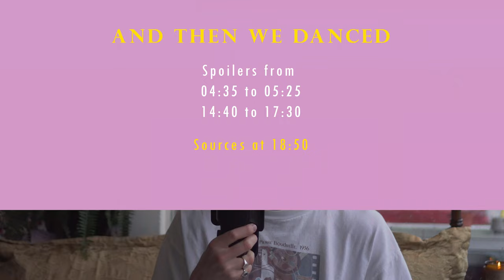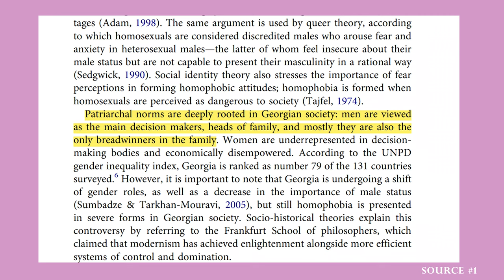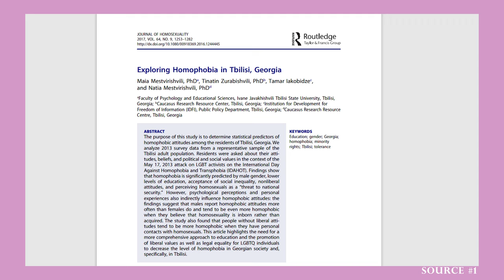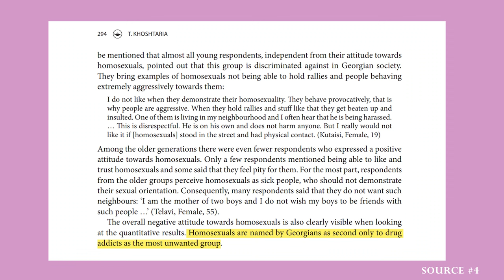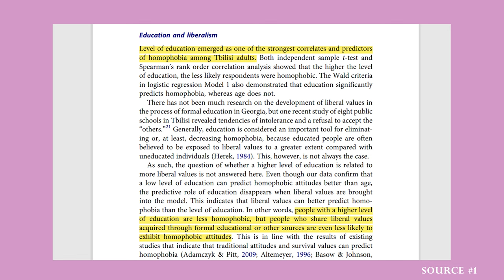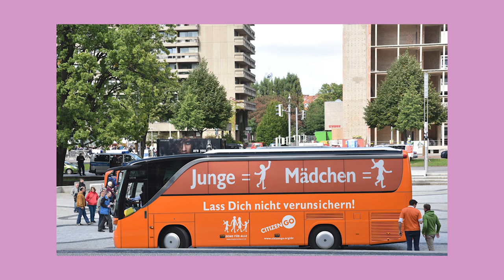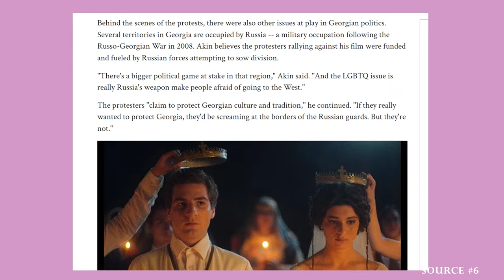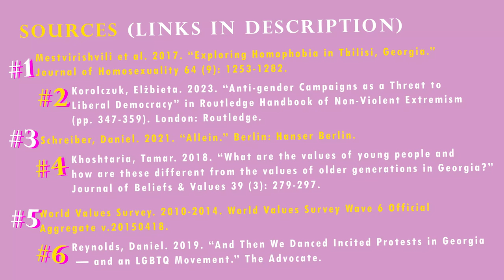How And Then We Danced enraged an entire nation | video essay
Georgia Pride // Russian propaganda // anti LGBTQ movement // Queer representation // Queer movie review // Homophobia in Russia

Information Sources mentioned in video:

#1 Mestvirishvili, Maia, Tinatin Zurabishvili, Tamar Iakobidze & Natia Mestvirishvili. 2017. “Exploring Homophobia in Tbilisi, Georgia.” Journal of Homosexuality 64 (9): 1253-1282.

#2 Korolczuk, Elżbieta. 2023. “Anti-gender Campaigns as a Threat to Liberal Democracy” in Elisa Orofino, and William Allchorn (eds.), Routledge Handbook of Non-Violent Extremism (pp. 347-359). London: Routledge.

#3 Schreiber, Daniel. 2021. "Allein." Berlin: Hanser Berlin.

#4 Khoshtaria, Tamar. 2018. “What are the values of young people and how are these different from the values of older generations in Georgia?” Journal of Beliefs & Values 39 (3): 279-297.

#5 World Values Survey (WVS). 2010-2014. World Values Survey Wave 6 Official Aggregate. v.20150418.

#6 Reynolds, Daniel. 2019. “And Then We Danced Incited Protests in Georgia
— and an LGBTQ Movement.” The Advocate.